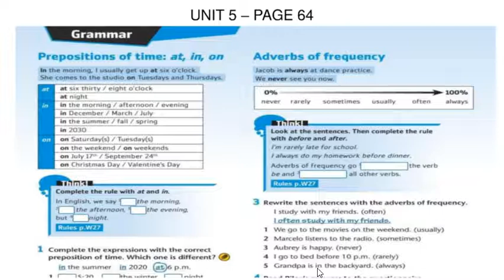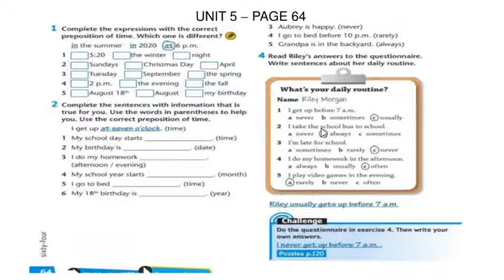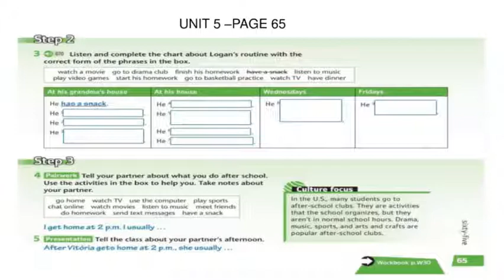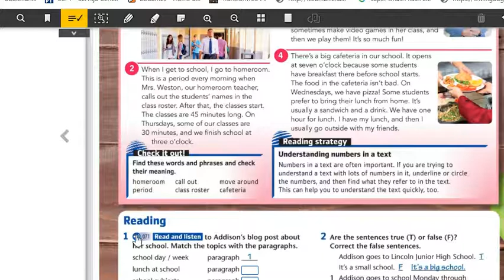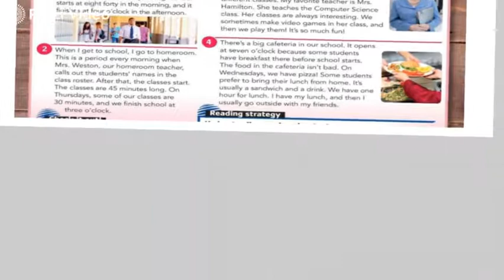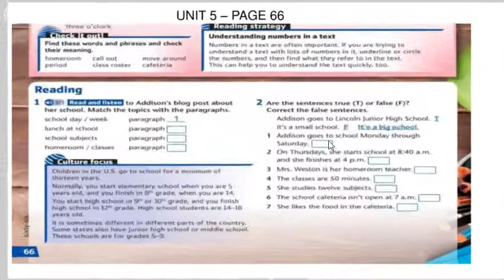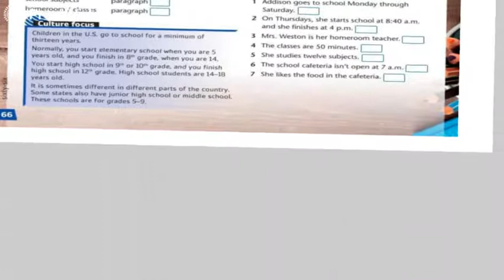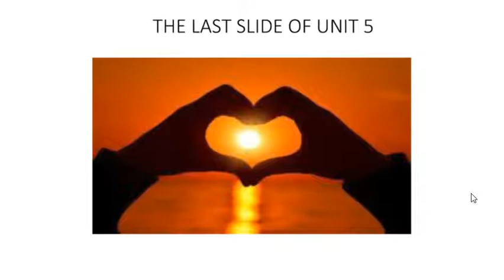Vídeo aula 3 Unit 5 6º ano pages 64 65 66 67 TEACHER CARLOS